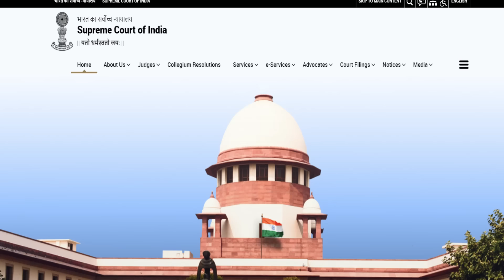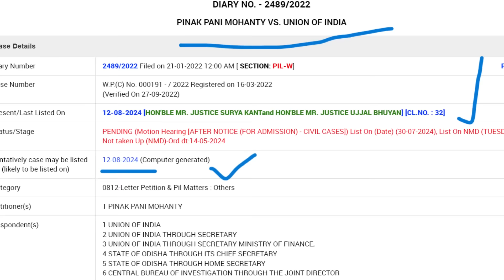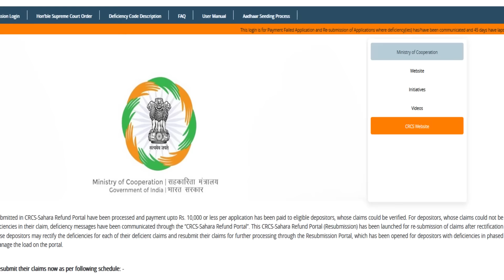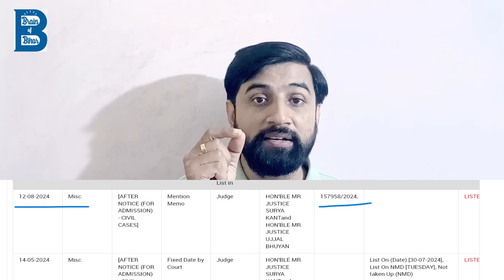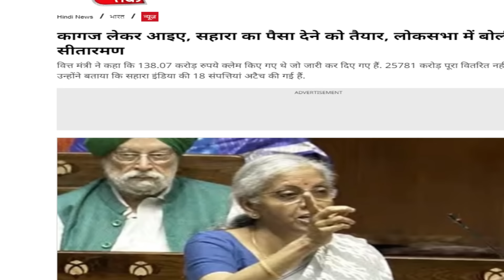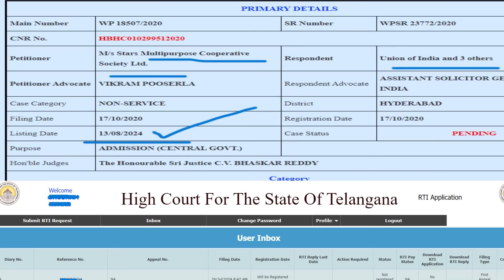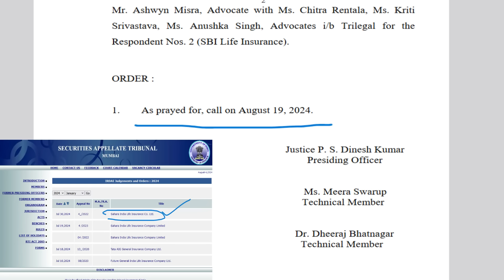सदन में हंगामा का असर 12 अगस्त 2024 को PIL में सहारा रिफंड पोर्टल को लेकर सुनवाई तय ! CL 32 -in C-4